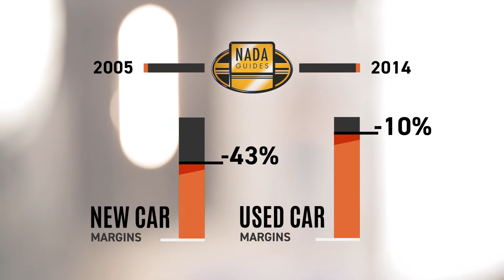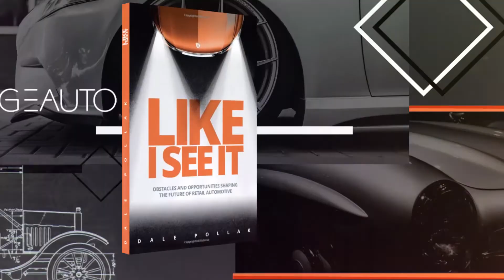Margin Compression in the Auto Industry - Compressed: Episode ONE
Are you a proactive or reactive dealer? Episode one of Compressed will help you find out.